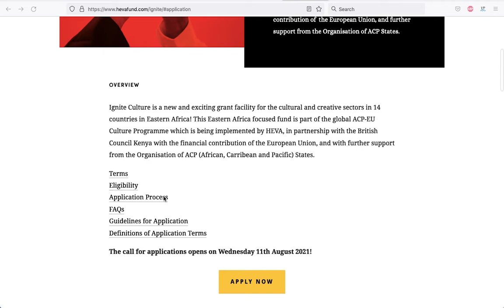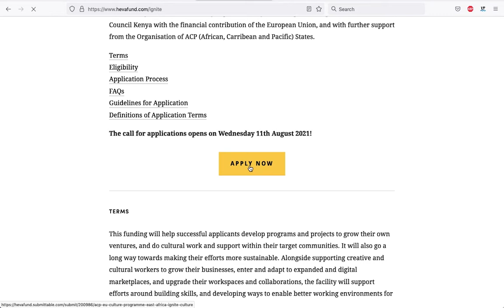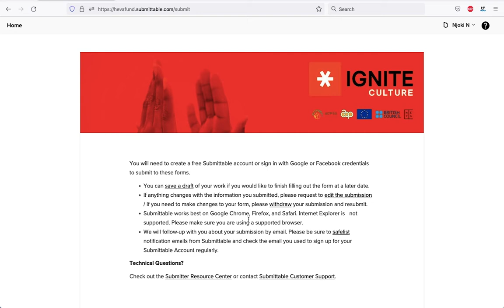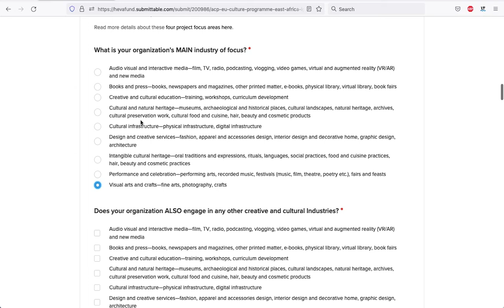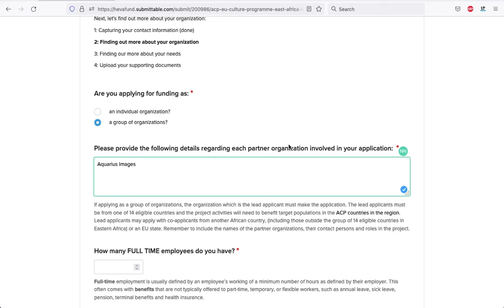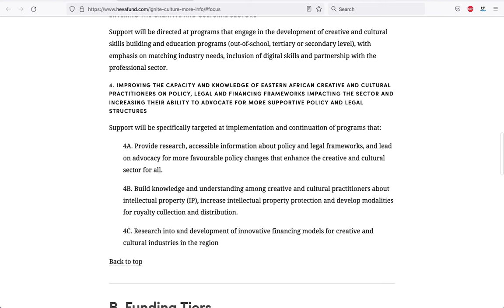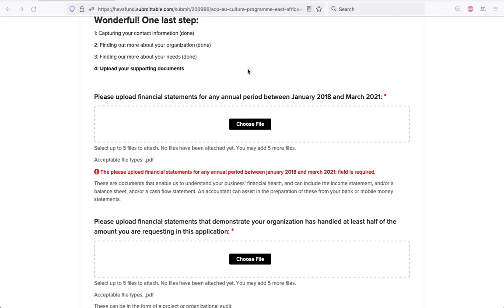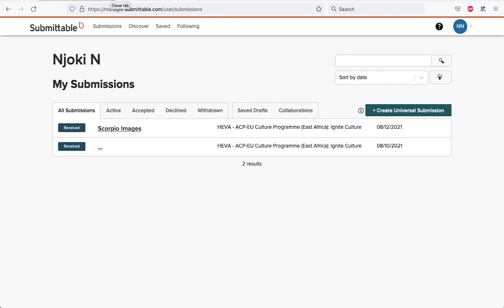How to apply - Ignite Culture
A comprehensive video showcasing snippets of the application process for the @acpueculture Programme grant - Ignite Culture (Eastern Africa). The Ignite Culture team has put together this video to assist you as you prepare your proposals.